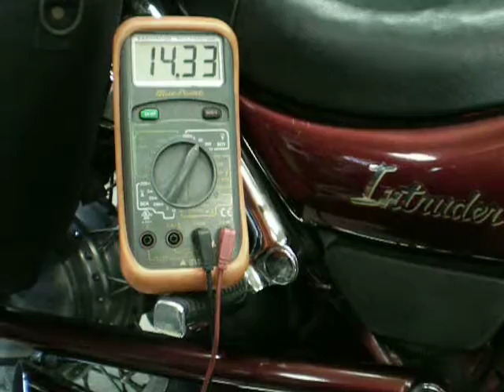イントルーダー400の発電量の確認【ライト消灯】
スズキ　イントルーダー400（VK51A）の発電(充電)量チェックの様子。
ヘッドライトは別途キルスイッチを使用して消灯状態でチェックしています。

★セントラムモーターサイクル　ブログ毎日更新中です★